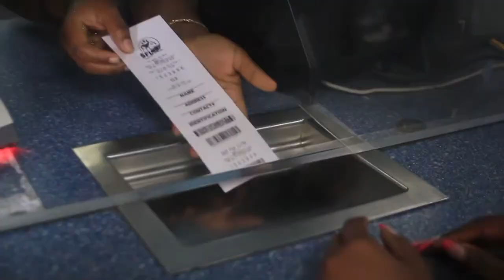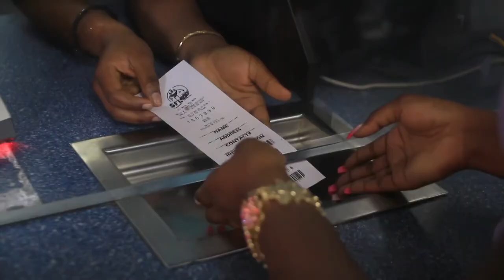The NLA SVG 3D & PLAY 4 MIDDAY DRAWS THURSDAY AUGUST 29TH